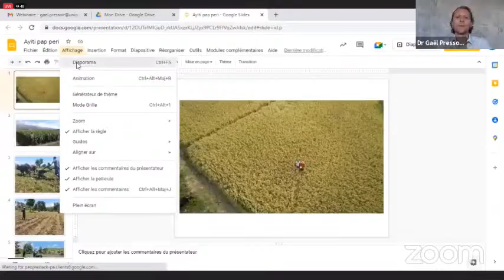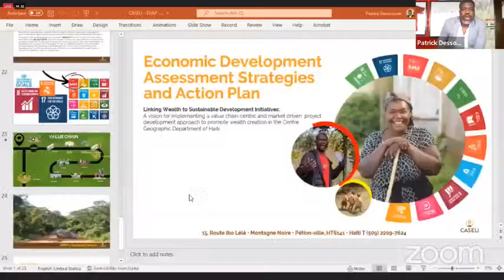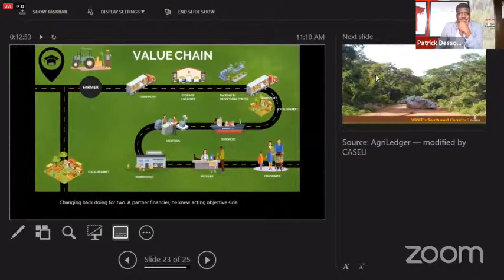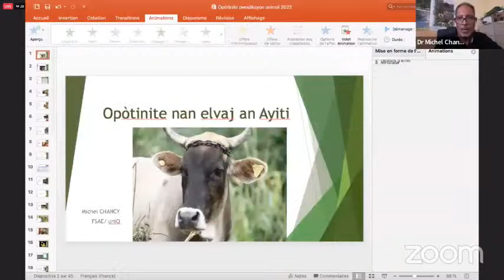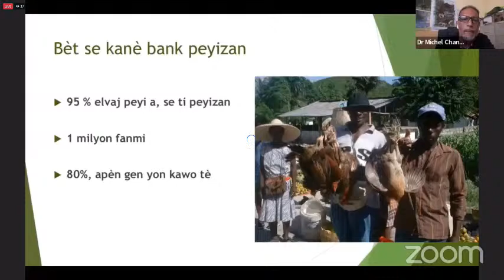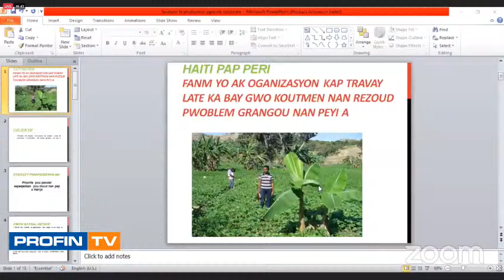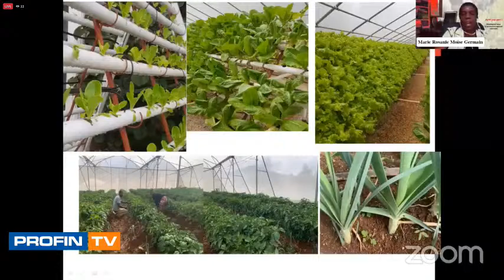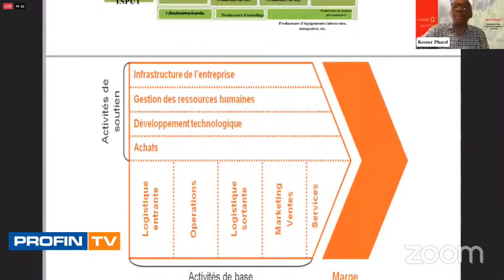Webinaire : Haïti ne périra pas !